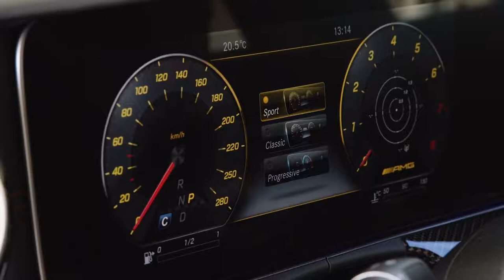2019 NEW Mercedes-AMG CLS 53 AMG - Exterior Interior Luxury Sport Design